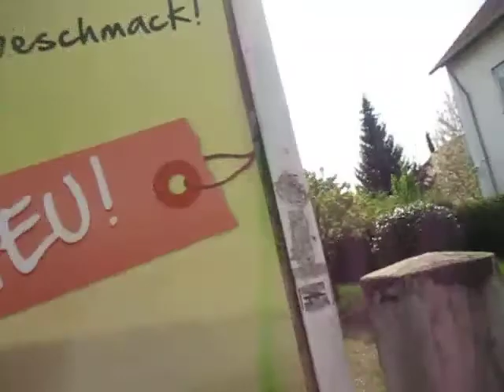buddy ogün bushido samy deluxe corona chris ares europa komplott widerstand morgen kc rebell 187 lx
Ballhaus","zufriedenheit","leben","spaß","Sinn des lebens
Kollegah-Parodie!! ssio ssynic bushido samy deluxe kaya yanar kontra k 187 gzuz strassenbandeözcan cosar, bratwurst und baklava